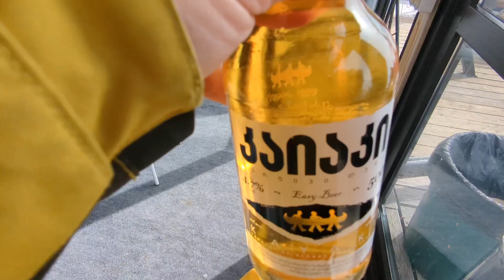CÓMO es la estación de ESQUÍ MÁS GRANDE de GEORGIA? Un día haciendo Snowboard en Gudauri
Si queréis los mejores viajes para esquiar o hacer snowboard por el mundo entrad en NieveTotal.com (unos precios que no te esperas)
o en mi cuenta personal

Subscríbete a este canal de youtube que es gratis para estar al tanto de más aventuras, información de calidad y más cosejas.

NieveTotal.COM La droga engancha pero la nieve más.